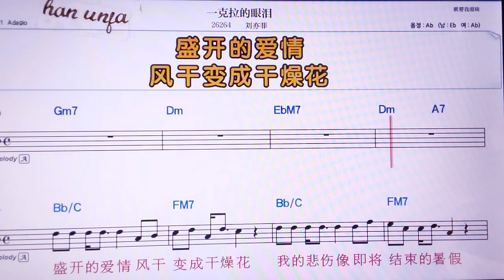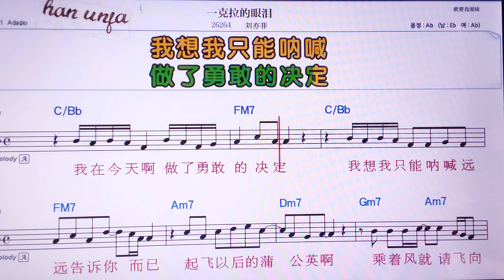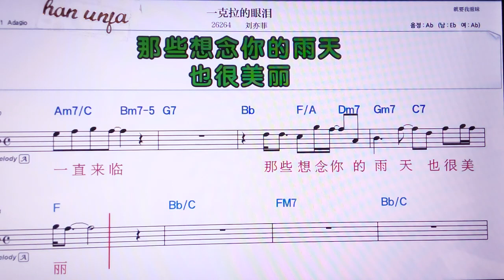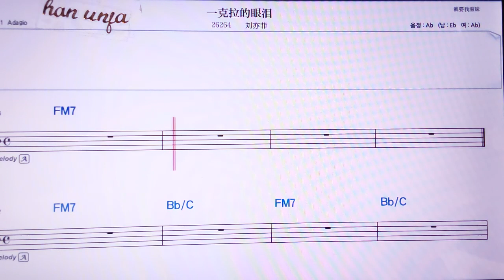💖 수이핑얼쓰/찡칭위 👍MR,노래방, 가라오케, 악보, 코드, 가사 ,Karaoke,반주